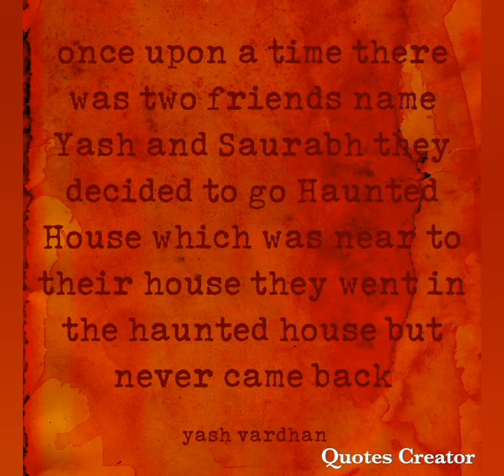Horror Story for more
Horror story hai todhi si daravani hai bas dan hai toh headphones laga ke dekho

                        Thanks